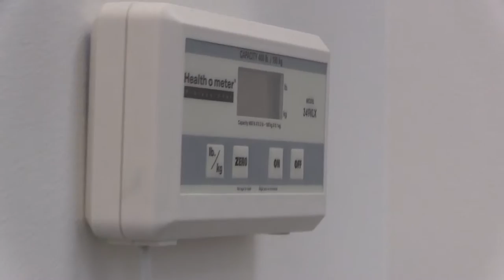WellNow Ribbon Cutting